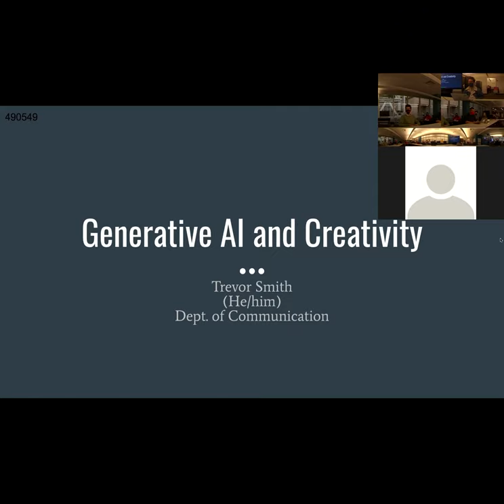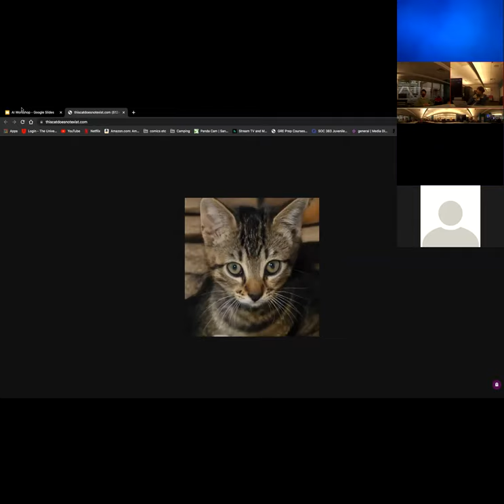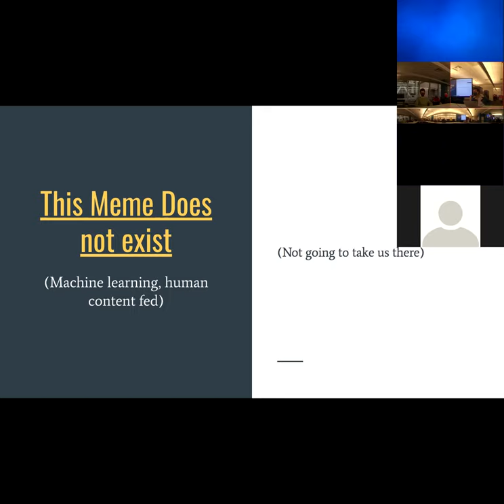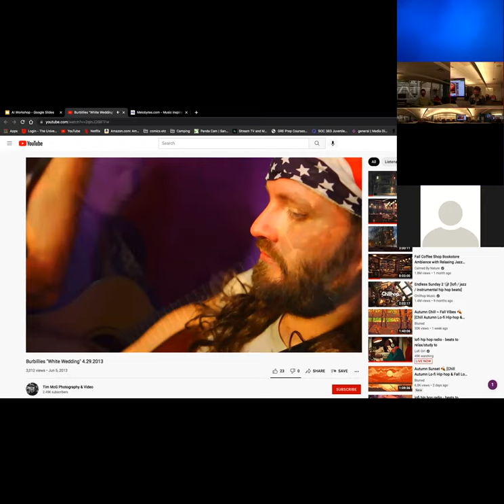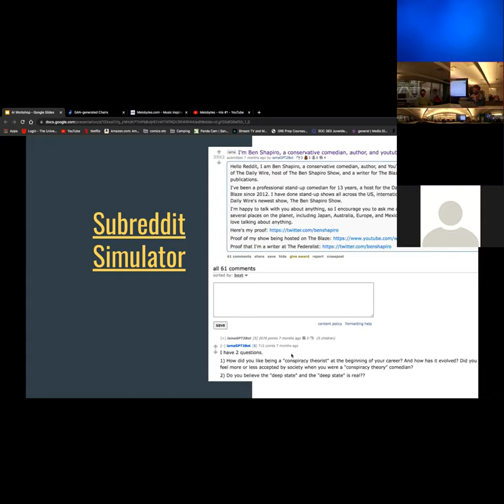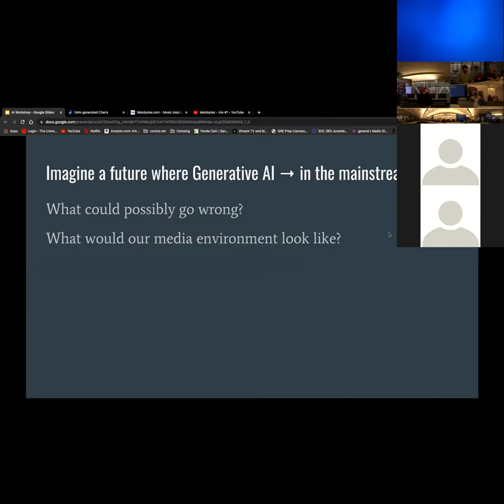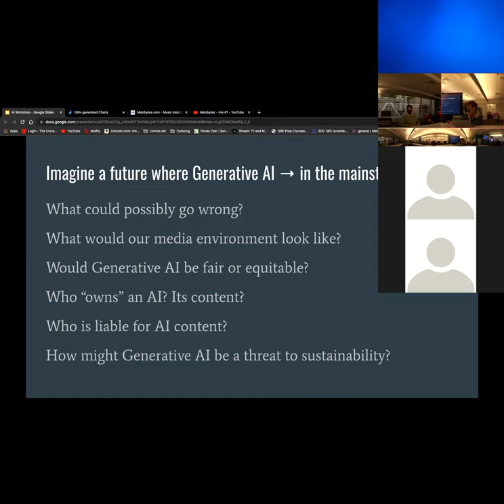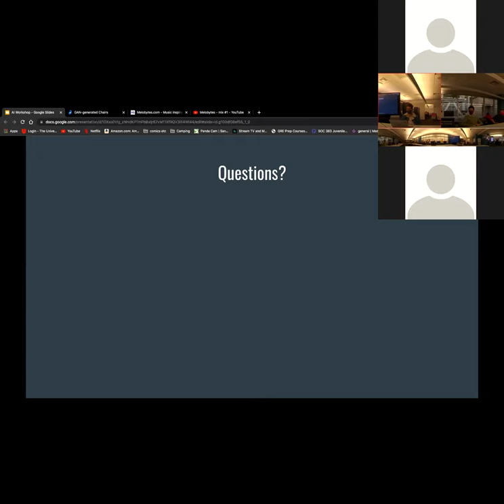Workshop - "Using Artificial Intelligence Tools for Creativity"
Workshop – "Using Artificial Intelligence Tools for Creativity" (Trevor Smith, Digital Matters Graduate Fellow), November 9, 2021